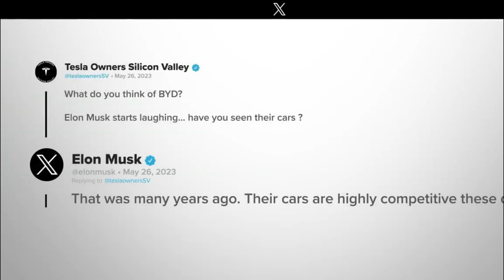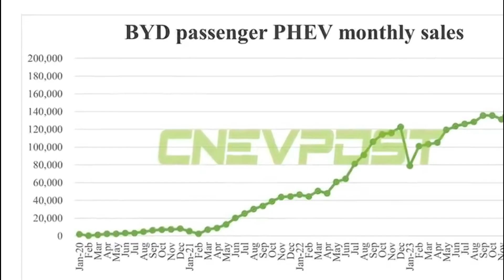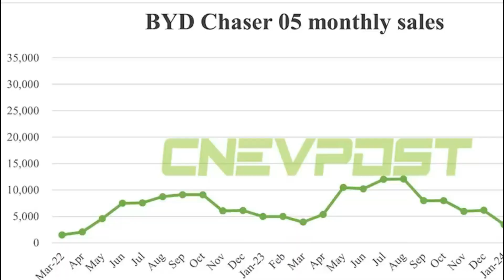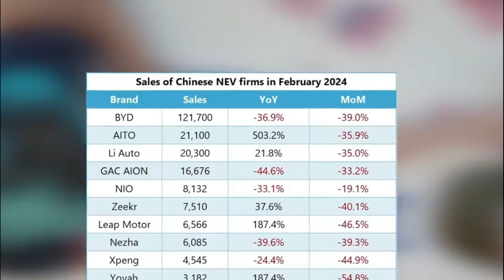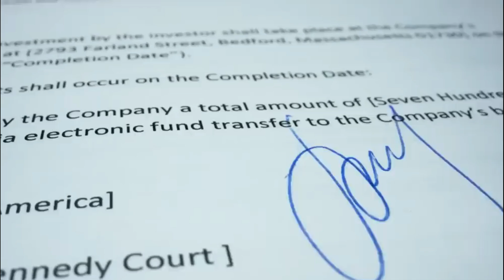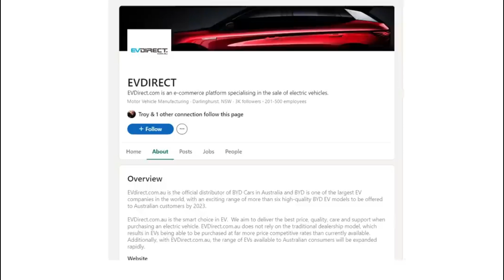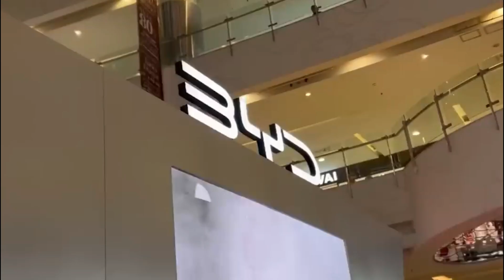Why BYD's EVs Sell For Two Or Three Times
BYD (Build Your Dreams) has become a prominent player in the electric vehicle (EV) market, and its EVs are often sold for two or three times the price of conventional vehicles due to several compelling reasons:

Advanced Battery Technology: BYD is renowned for its advanced battery technology, particularly its proprietary Blade Battery. These batteries offer superior safety, longevity, and energy density, which significantly enhance the performance and reliability of their EVs. The advanced technology justifies a higher price point compared to conventional vehicles.

Innovative Features and High Performance: BYD's EVs come equipped with cutting-edge features and high-performance specifications. These include fast charging capabilities, long driving ranges, and advanced driver-assistance systems (ADAS). The integration of such innovative features enhances the overall driving experience and safety, warranting a premium price.

Strong Brand Reputation: BYD has built a strong reputation for quality and innovation in the EV sector. As a result, consumers are willing to pay a premium for the brand's vehicles, confident in the value and reliability that BYD promises.

Government Incentives and Support: In many regions, government incentives and subsidies for electric vehicles help offset the higher initial costs. However, even with these subsidies, BYD’s EVs tend to be priced higher due to the included advanced technologies and features.

Sustainability and Environmental Benefits: Consumers are increasingly prioritizing sustainability and are willing to invest in eco-friendly transportation solutions. BYD’s commitment to producing zero-emission vehicles appeals to environmentally conscious buyers who are prepared to pay more for a sustainable product.

Luxury and Comfort: Many of BYD's EV models are designed with luxury and comfort in mind, featuring high-end interiors, state-of-the-art infotainment systems, and premium materials. This focus on luxury positions BYD’s vehicles in a higher price bracket.

R&D and Innovation Costs: BYD invests heavily in research and development to stay at the forefront of EV technology. These R&D costs are reflected in the pricing of their vehicles, as the company aims to recover its investments and continue innovating.

Market Positioning: BYD strategically positions its EVs as premium products in the market. This positioning not only helps to distinguish BYD from other competitors but also attracts a segment of consumers who associate higher prices with better quality and advanced features.